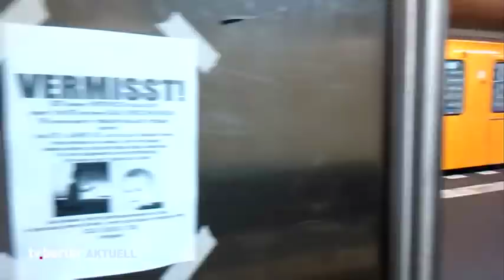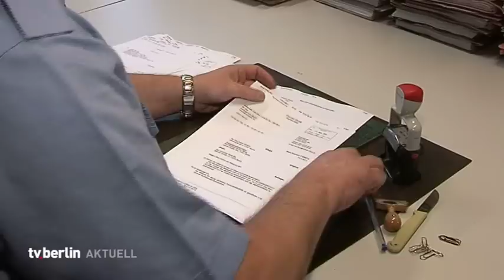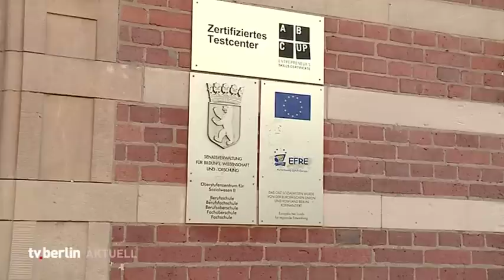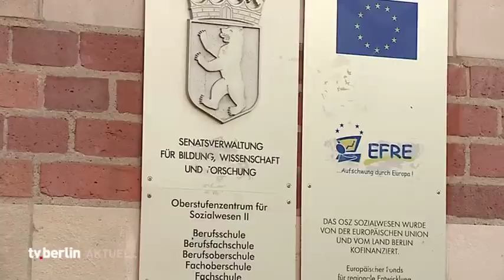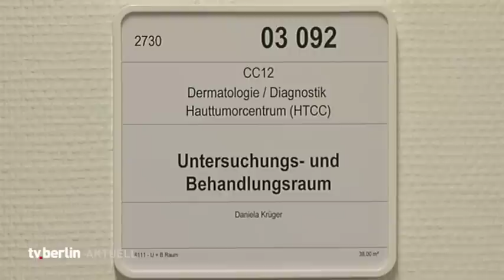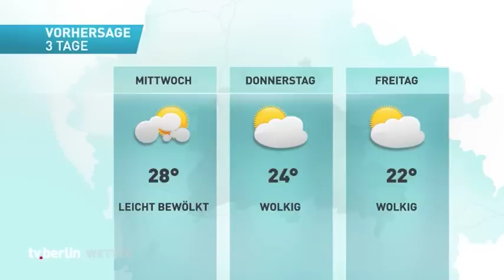vom 20. Juli 2015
Themen u.a.: Suche nach Elias eingestellt,
Umfangreiche Bauarbeiten bei U- und S-Bahn,
Müller besucht Stasi-Gedenkstätte,
Heilmann will nur noch digitale Akten,
Schlösser und Gärten bald barrierefrei,
Pankow bekommt neue Sporthallen,
Spandau bekommt Geld aus Projekt "Soziale Stadt",
Tierheim platzt aus allen Nähten,
AOK warnt vor Hautkrebs,
das Wetter